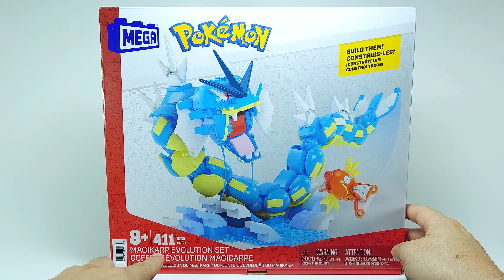MEGA Construx Pokemon Magikarp Evolution Set - LEGO Pokemon Speed Build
Building MEGA Pokemon Magikarp Evolution set (HNT95) - LEGO Pokemon Speed Build

Dive into the world of LEGO Pokémon with our latest adventure! 🌊 In this video, we're tackling the MEGA Pokémon Magikarp Evolution set (HNT95) in an exciting LEGO speed build. Calling all LEGO fans and Pokémon enthusiasts!

Join us as we assemble the iconic Magikarp and witness its transformation into the mighty Gyarados. It's a MEGA set collection journey that you won't want to miss. Whether you're a seasoned LEGO builder or just starting, this video is packed with fun and creativity. 🧱✨

🏰LEGO Set Details:
Age: 8+
Code: HNT95
Pieces: 411pcs

🏰Timeline:
0:00 Presentation and unboxing
0:58 Open and build MEGA Bricks Bags 1&2
3:19 Open and build MEGA Bricks Bags 4&5
5:26 Open and build MEGA Bricks Bags 6&7
8:34 Open and build MEGA Bricks Bags 8&9
10:25 MEGA Magikarp Evolution Set showcase

🏰Our videos are recorded with: Samsung Galaxy S22 Plus